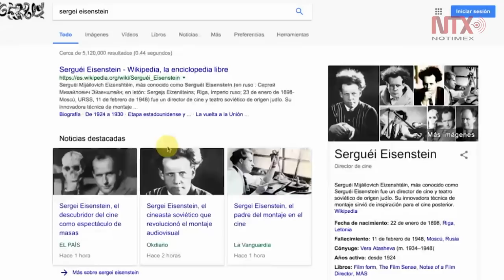Doodle recuerda 120 aniversario del cineasta Sergei Eisenstein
El buscador de Google recuerda este día el 120 aniversario del nacimiento del cineasta soviético Sergei Eisenstein director de vanguardia de películas pioneras, entre las que destaca “El acorazado Potemkin".